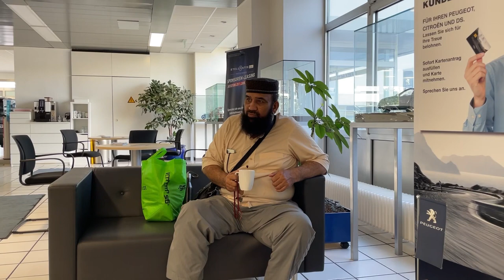My new car? | Cologne Ki Sair Aur Meri New Car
My new car vlog. Travel to Bonn and Cologne.